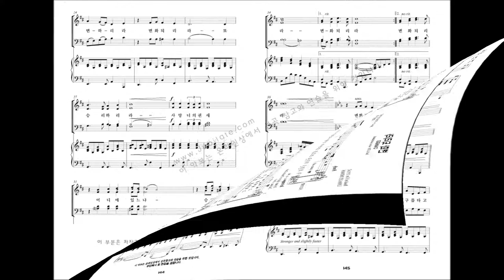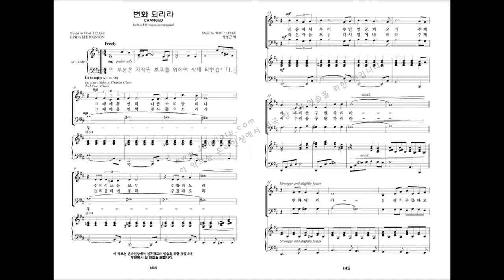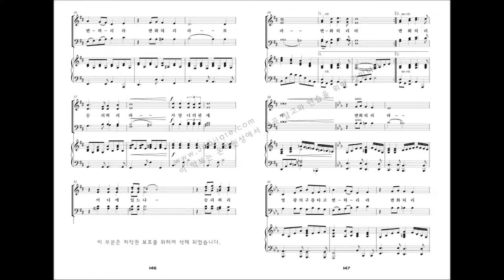[베스트 성가모음 3집] 17.Tom Fettke '변화 되리라'